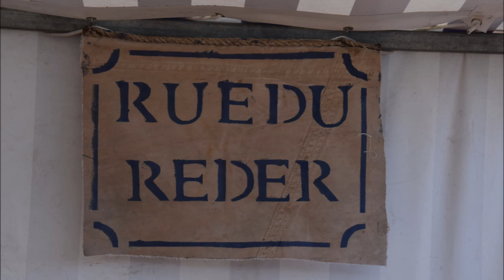ROSCOFF Les 30 ans du Reder Mor Samedi 11 juin 2022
Le soleil était au rendez-vous ce 11 juin pour fêter les 30 ans du Reder Mor sur le Vieux Port de Roscoff.